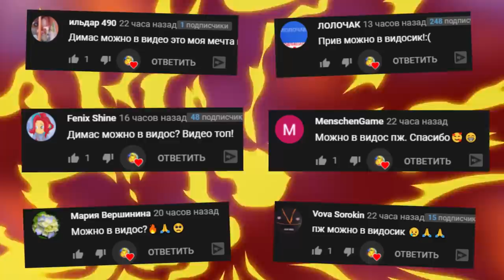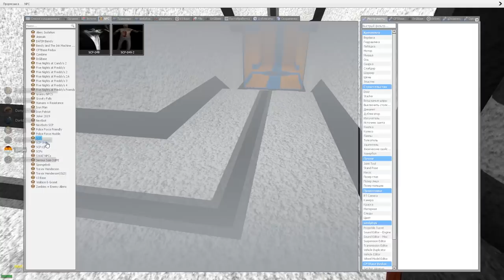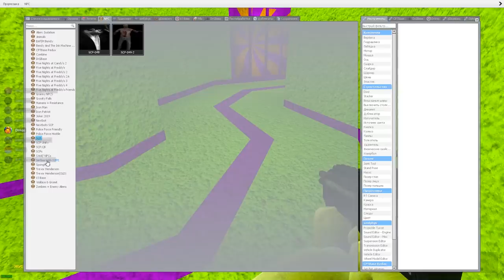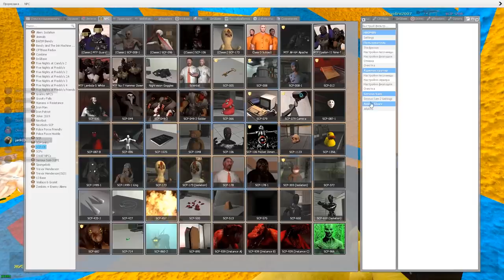SCP СКРОМНИК ГОНЯЕТСЯ ЗА НАМИ В ЛАБИРИНТЕ ► Garry's Mod